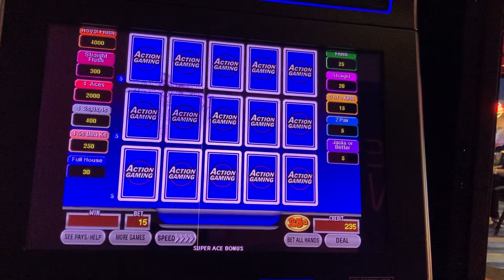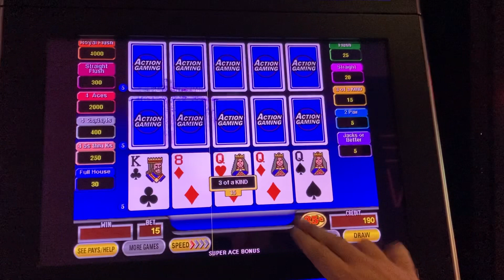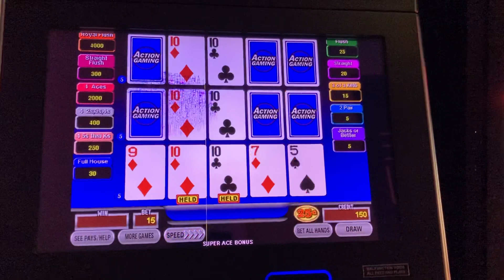Super Aces Bonus Video Poker - Triple Draw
Scotty makes his living online as an artist & freelancer.